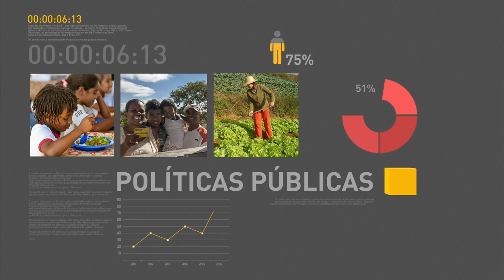Microempresários são "campeões nacionais" do crescimento, diz Temer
REPÓRTER NBR - 05.10.16: Em cerimônia para comemorar o Dia da Micro e Pequena Empresa, Temer ressaltou a importância dos pequenos empreendedores, que respondem por 52% do Produto Interno Bruto (PIB) brasileiro.